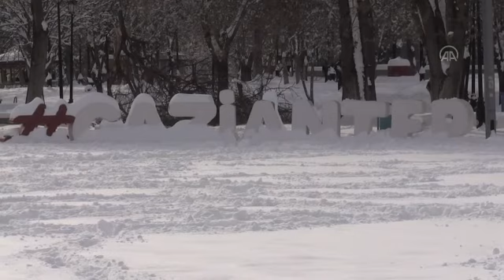Gaziantep'te Karla mücadele sürüyor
Gaziantep'te kar ve tipi günlük yaşamı olumsuz etkilemeye devam ederken ekipler çalışmalarını sürdürüyor.